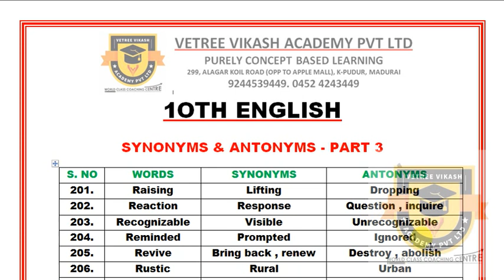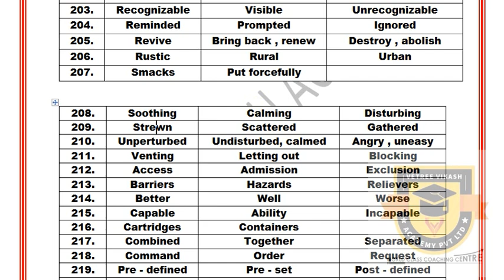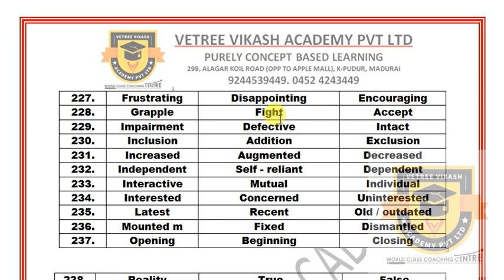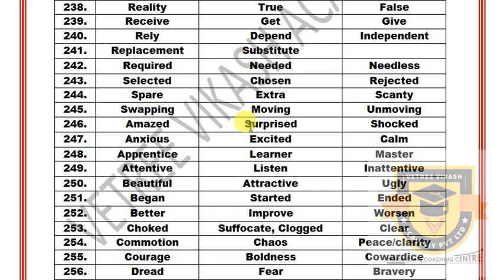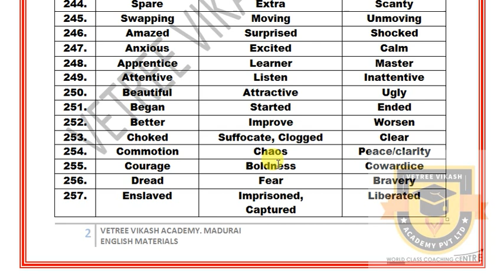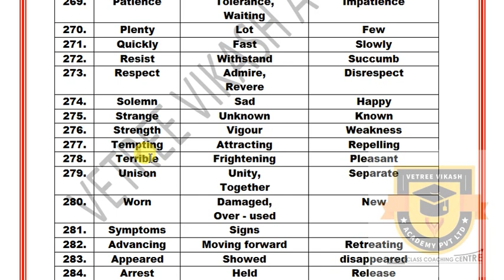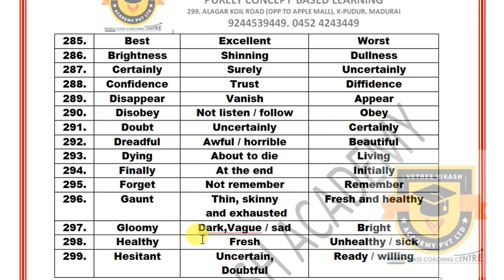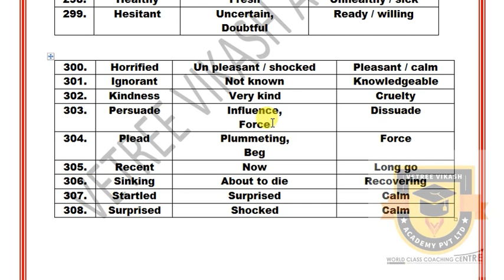PUBLIC EXAM 2020 | 10TH ENGLISH IMPORTANT 1 MARK QUESTION SYNONYMS & ANTONYMS SAMACHEER STATE BOARD